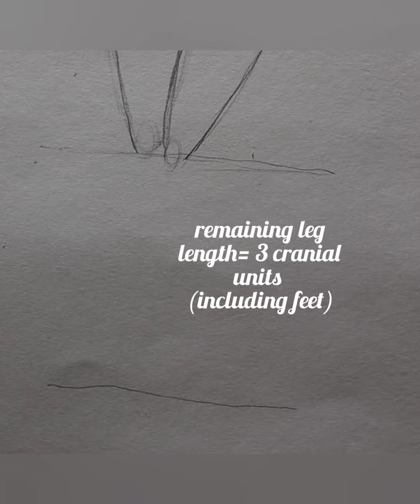how to draw human body? //easy drawing for beginner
human body anatamy can be tricky for beginners.
So simplification of body parts is necessary.
This is just a short video to represent it.